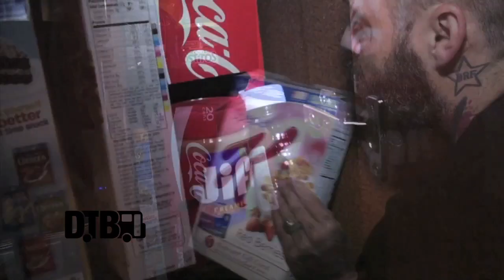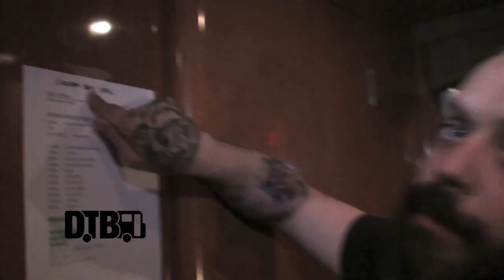Blue October / Justin Furstenfeld - BUS INVADERS Ep. 611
Each episode of Bus Invaders takes you inside the touring vehicle of one of today's top touring acts. In this episode, Justin Furstenfeld, from the rock band, Blue October, gives you a tour of his band's bus during "The Sway Tour."

Information about the video:
Band - Blue October
Film Date - April 8, 2014
Location - Lincolnshire, IL